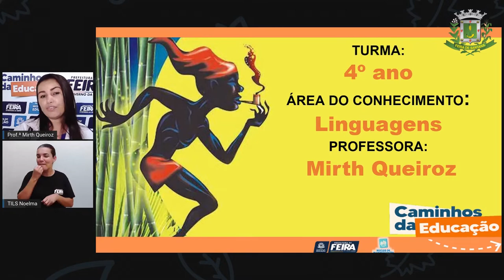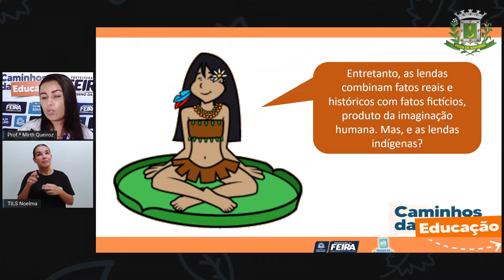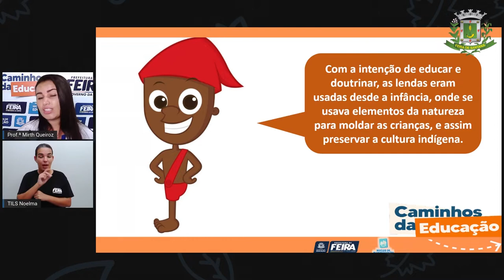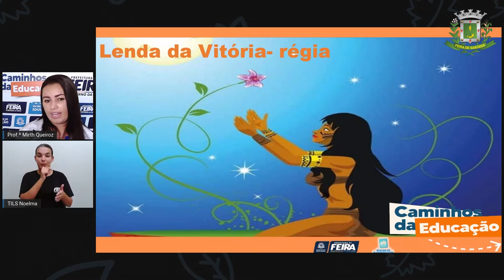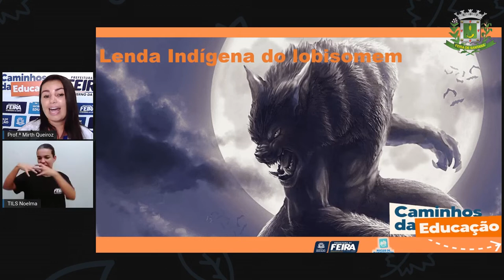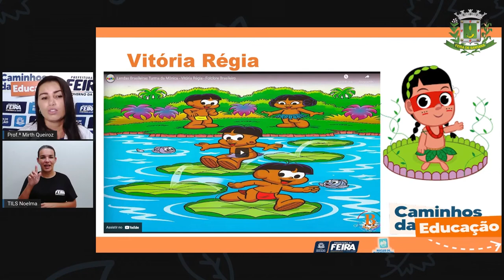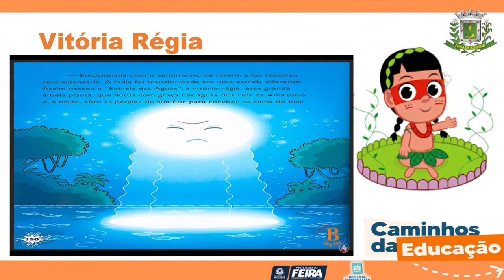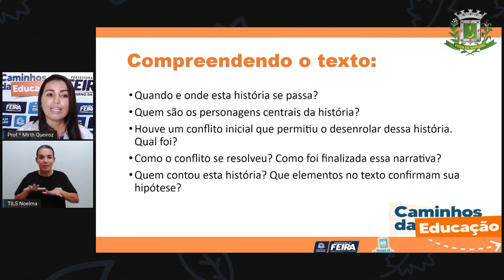4ºANO AULA 147 LING Foco narrativo no gênero lenda MIRTH